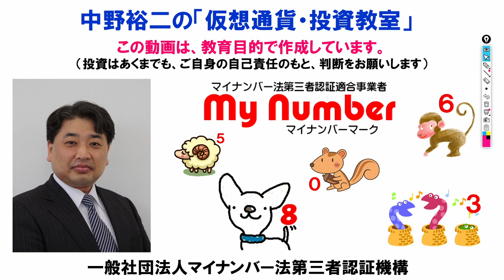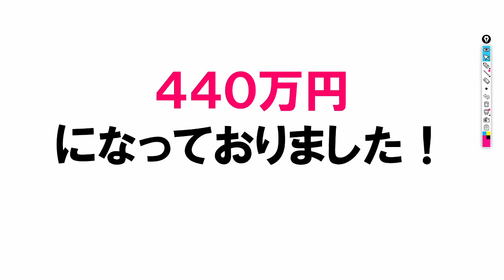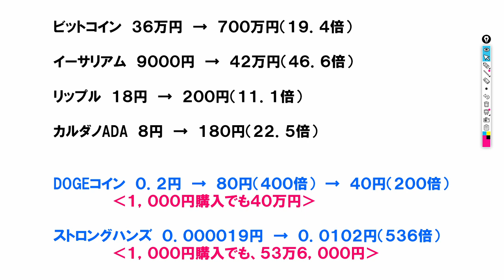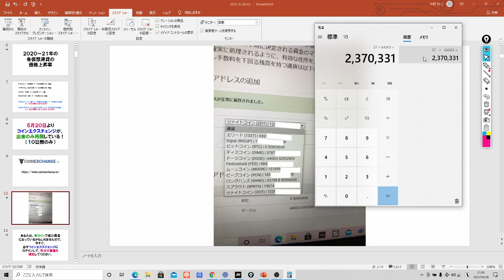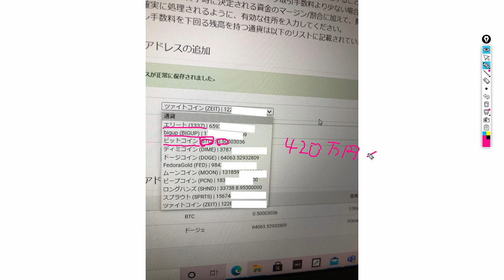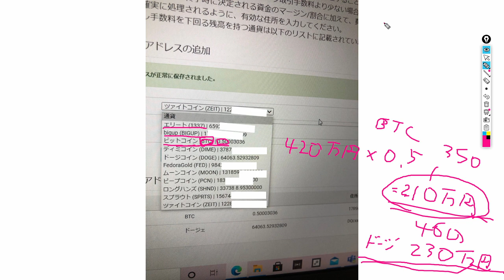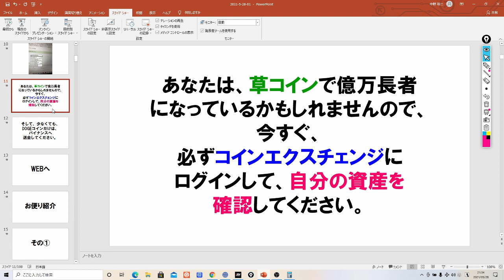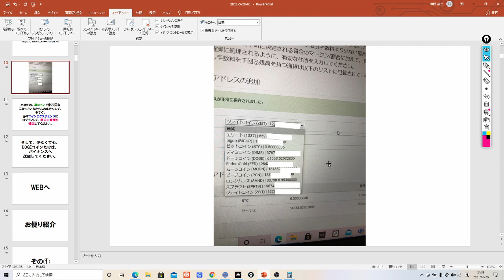コインエクスチェンジで【440万円】みっけたよ！皆さんも必ず確認してくださいね！！